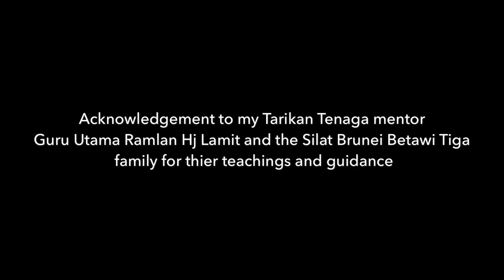Focus Power Hit Harder - Silat Suffian Bela Diri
For more information on future seminars & past seminar pictures, please & Facebook page - Silat Suffian Worldwide.